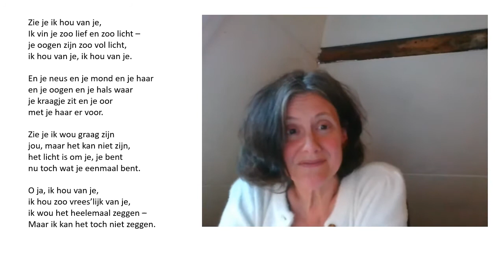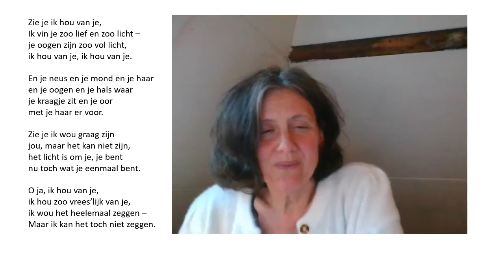Zie je ik hou van je - Herman Gorter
Zo lees ik het gedicht ZIE JE IK HOU VAN JE van Herman Gorter uit de bundel ''Verzen'' (1890, heruitgegeven 1987 bij Polak en Van Gennep)